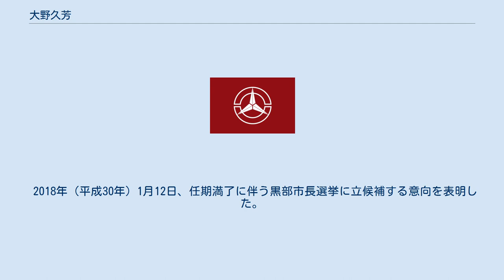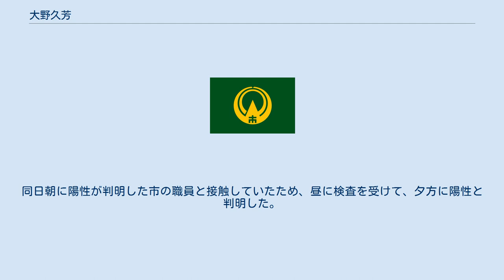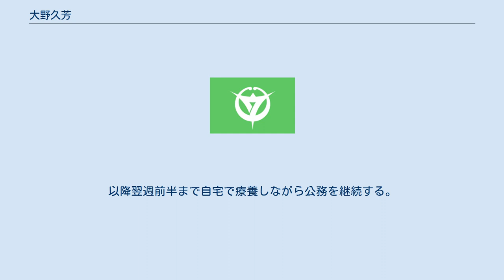大野久芳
大野 久芳（おおの ひさよし、1949年2月27日 - ）は、日本の政治家。
富山県黒部市長（1期）。
 富山県黒部市出身。
1967年（昭和42年）3月、富山県立桜井高等学校卒業。
衣料品小売店に就職。
1991年（平成3年）2月、黒部市議会議員に初当選。
1995年（平成7年）に再選。
 1999年（平成11年）4月、富山県議会議員に初当選。
 2012年（平成24年）、副議長に就任。
2016年（平成28年）、議長に就任。
 2018年（平成30年）1月12日、任期満了に伴う黒部市長選挙に立候補する意向を表明した。
市長選は大野のほか、元市議の川上浩、元市議の川本敏和が立候補。
保守分裂の三つどもえの選挙となり、自民党黒部市連はいずれの候補者に対しても推薦を見送った。
4月15日に行われた市長選で初当選を果たした。
4月23日、市長就任。
 ※当日有権者数：34,654人 最終投票率：65.35%（前回比：＋18.91pts） 2021年5月28日、新型コロナウイルスに感染していることが判明した。
同日朝に陽性が判明した市の職員と接触していたため、昼に検査を受けて、夕方に陽性と判明した。
感染判明時点では無症状であるため、今後は指定医療機関に入院しながら電話やメールで指示を出すという。
なお、翌5月29日には、中等症になっていることが判明している。
その後、6月8日に退院した。
以降翌週前半まで自宅で療養しながら公務を継続する。